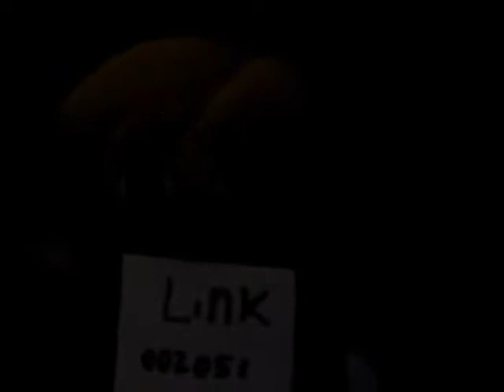Link and Sonic: House 2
This is a pert 2 from the first house video for
40 viewers and link got a flat screen tv and got promoted from his old job then got a new job for glizzies